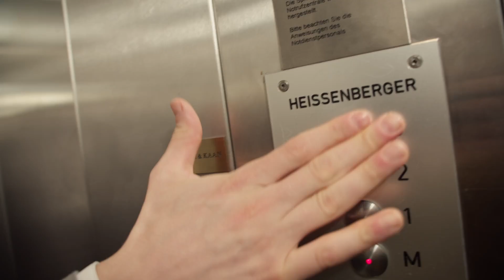INSTANT36 2023 - 1. Platz // Team: PIGEON PACT FILMS - Creative Allrounder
Teamname: PIGEON PACT FILMS
Titel: Creative Allrounder

Team Mitglieder: Robert Puteanu, Joshua Murphy, Ádám Hushegyi, Elena
Hückel, Stefanie Humber, Paul Supper, Victoria Aichhorn

Story:
As we move into an era of digital transformation and
rapid change, creativity will become an increasingly
important skill.

Entstanden in nur 36 Stunden zum Thema: "Vorne ist immer da, wo Verwirrung herrscht" im Rahmen des INSTANT36 Filmfestivals 2023